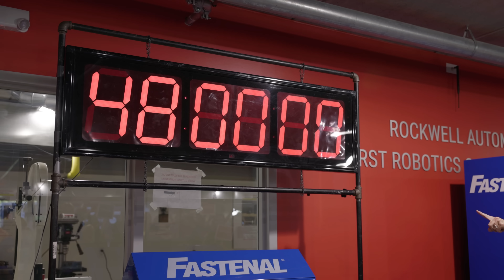Make48 MSOE: Scalable Sustainability ♻️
Get ready for an electrifying innovation showdown at Make48 MSOE! ⚡💡 Teams of makers, creators, and problem-solvers come together to design scalable sustainability solutions that can make a real impact. 🌍♻️ From eco-friendly tech to circular economy ideas, witness ingenuity in action! Who will rise to the challenge and bring game-changing sustainability concepts to life? 🏆🔬

📍 Location: Milwaukee School of Engineering (MSOE)
📆 Event: Make48 Competition